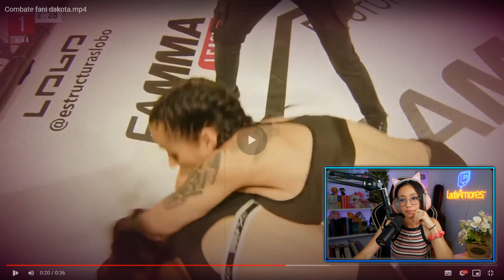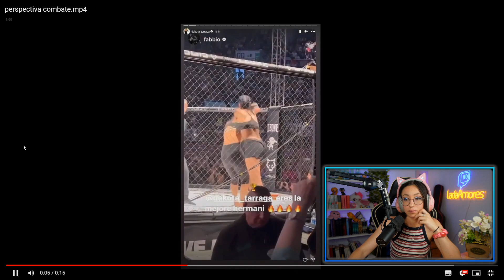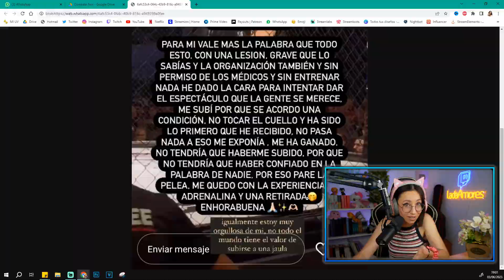DAKOTA ¡DESTROZA a FANI! en el COMBATE MMA y FANI EXPLOTA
►►MI SETUP◄◄